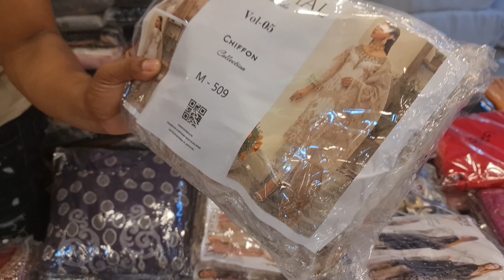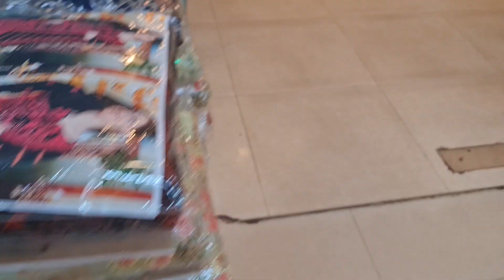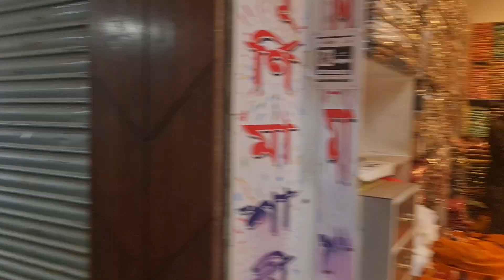পূর্ণিমা শাড়ি এখন পাকিস্তানি ড্রেসের সুমুদ্র🥰💥💥💥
Purnima saree

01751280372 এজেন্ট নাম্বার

PURNIMA SAREE